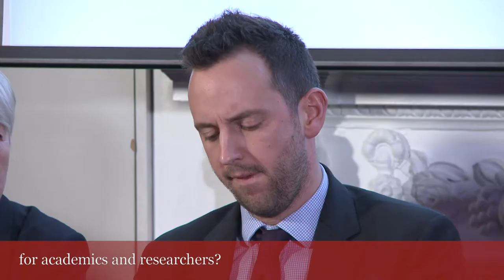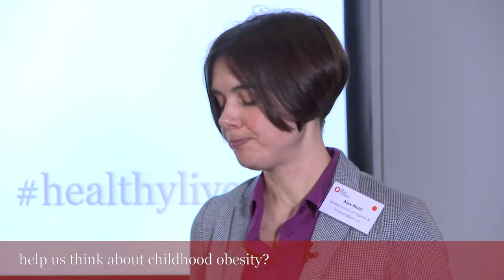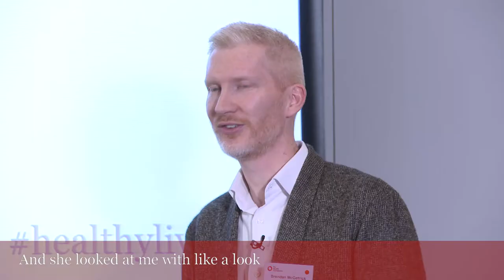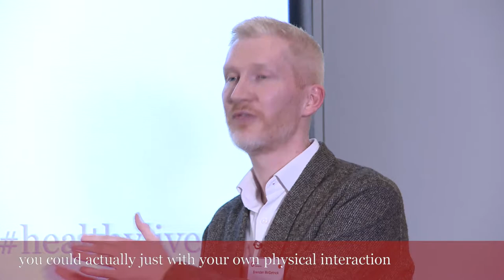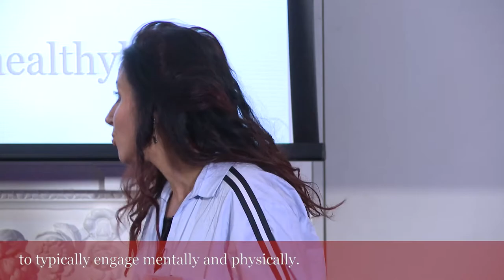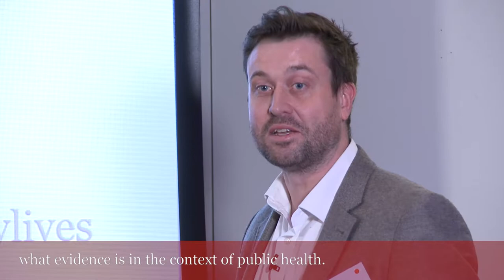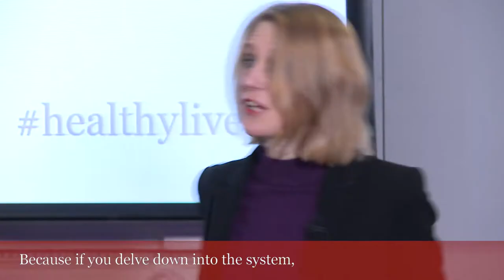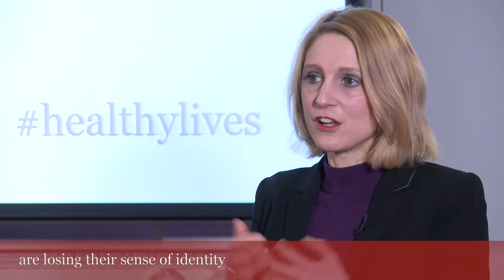X Factor for evidence for the public's health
On 6 February 2018, the Health Foundation held a unique ‘X Factor’ style event that illustrated the diverse types of evidence that could be used to inform decision making on issues concerning the public’s health.

Highlights:
08:40 - Alex Mold
14:37 - Brendan McGetrick
22:40 - Marisa de Andrade
28:40 - John Coggon
34:50 - Corinna Hawkes
42:35 - Panel discussion
01:09:30 - Vote